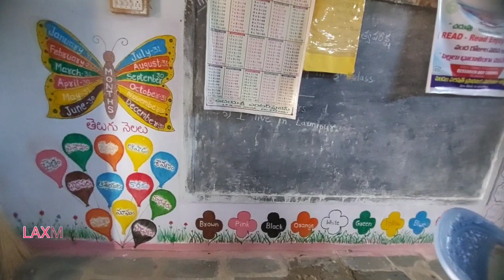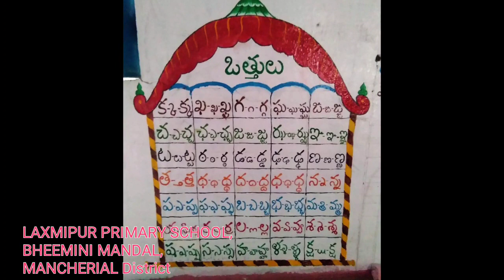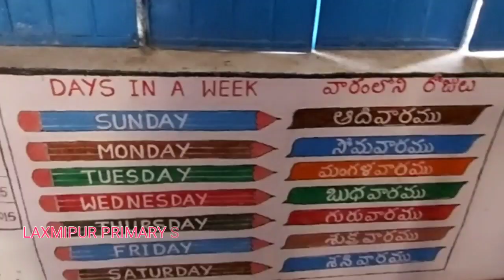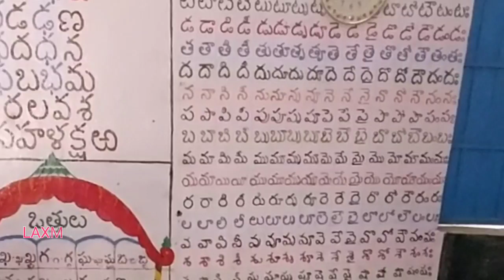INSPIRED SCHOOL DECORATION done by TEACHERS in their own ideas and efforts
SCHOOL DECORATION done by  teachers in their own ideas , enthusiasm and efforts is inspiring.